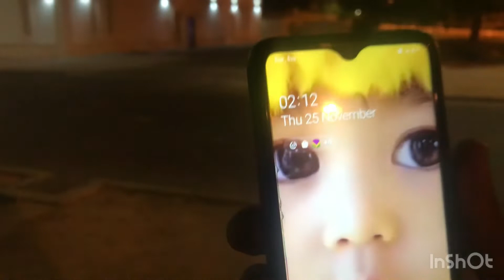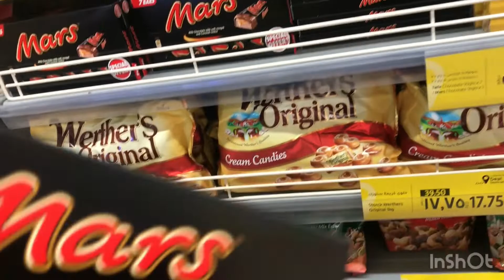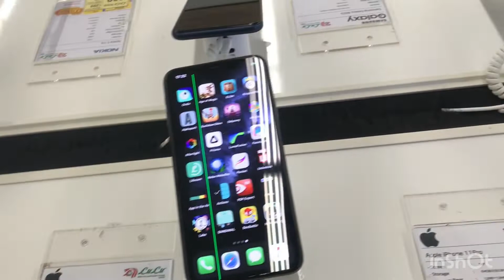JUMMAH MUBARAK| Al Ain | UAE